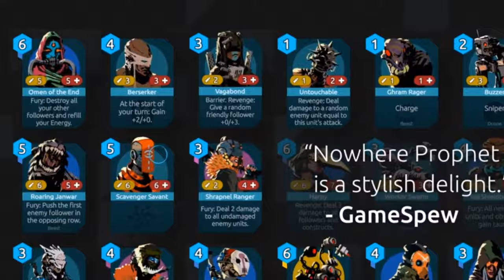PGG Playoffs! The First Elimination Week | September 2020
I've collected 4 games, Nowhere Prophet, Carrion, Spiritfarer, and Creature in the Well. Each week I eliminate 1 game. When the month is almost over, only 1 will be left standing! The last game standing is deemed the Game of the Month! ______________________________________________________________________________________________ *All the games listed in this video are free, or accessible through the Xbox Game Pass

Intro: (0:00)
Nowhere Prophet: (0:36)
Carrion: (1:53)
Creature in the Well: (2:45)
Creature in the Well: (3:48)
Outro: (4:22)